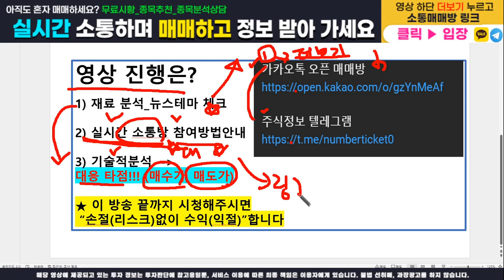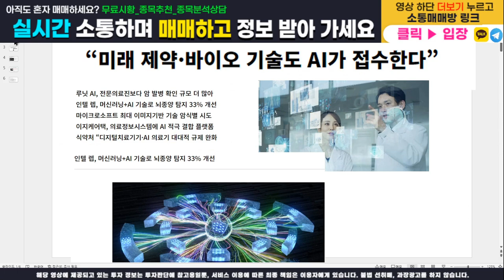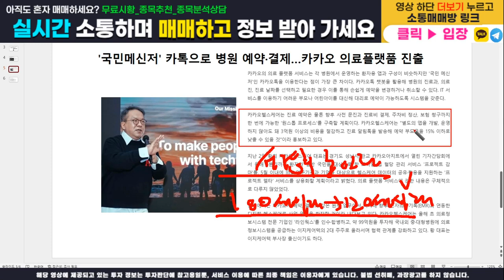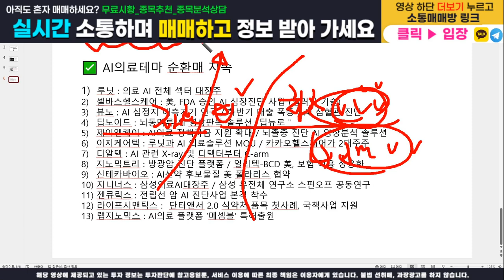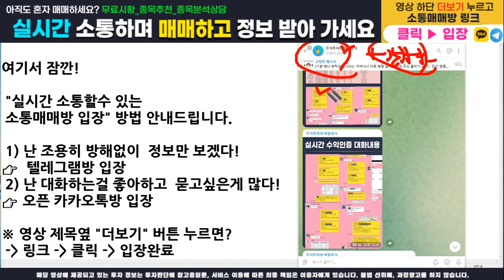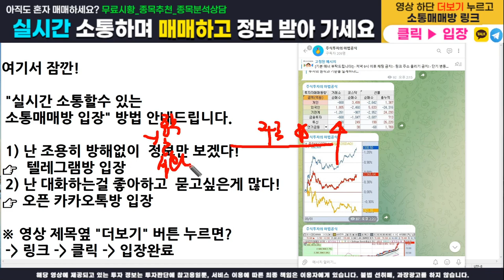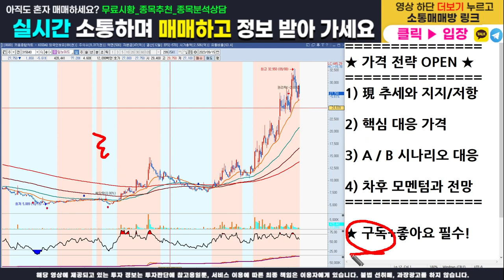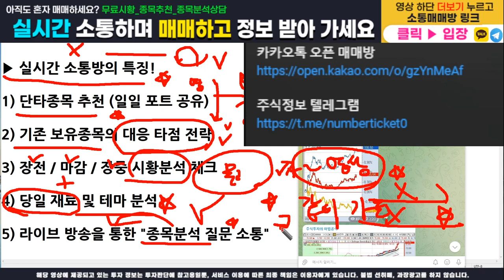[주식]딥노이드 - 핵심 가격전략 다 오픈합니다! 매수가, 목표가, 손절가 100% 공개! 이 영상하나로 수익 마감 확실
주식정보 텔레그램 구독자 카카오톡 소통 매매방